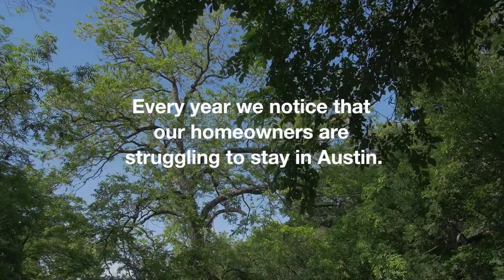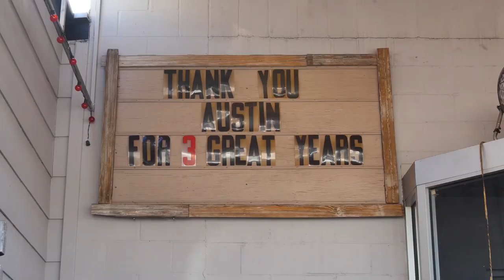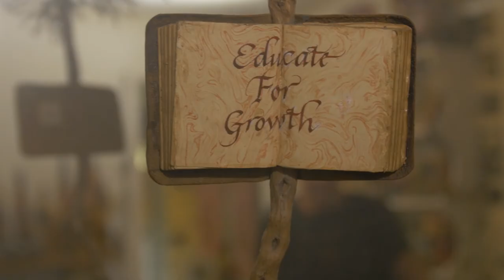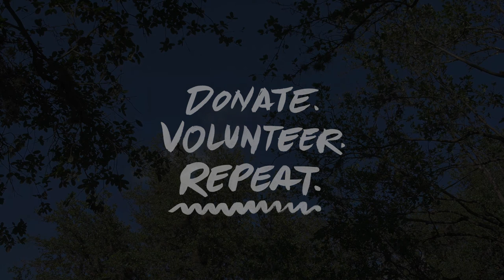Struggling for Weird : A Documentary on Affordable Housing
This award-winning video (FACES OF AUSTIN JURY PRIZE) covers the work that the Weird Homes Tour does around affordable housing. The city of Austin, TX has been known for it's wild, whimsical and weird artists for the last thirty years. However from 2006 to 2016, Austin home values increased an average 65.5% according to a study of federal housing data by the American City Business Journal. So although we love and value our artists, where can they actually live in Austin? This short film highlights the growing conflict between our love of artists and the booming growth of Austin, TX and how we can all make a difference.

The Weird Homes Tour is a social impact startup that pledges a portion of every event ticket sold towards affordable housing solutions. More on how we pledge to give back

Executive Producers: David J. Neff, Chelle M. Neff
Producer: David J. Neff and Kevin Shaw
Creative Director: Mike Reddy